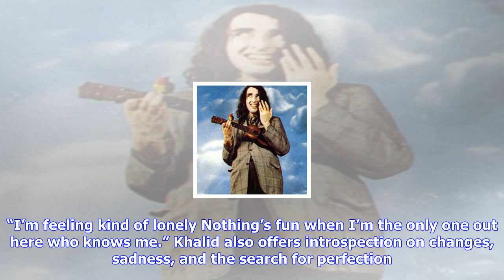Breaking News | New music: khalid – 'perfect'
New music: khalid – 'perfect'

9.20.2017 New Music After joining Lorde, Post Malone, and SZA on “Homemade Dynamite Remix,” Khalid u...